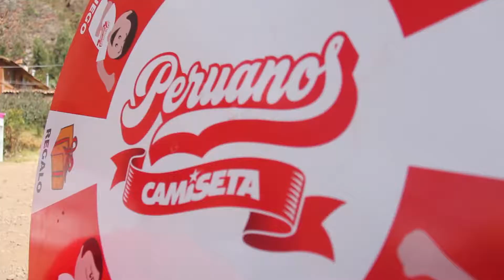Activación "Peruanos de Camiseta" MINCETUR - Activa Btl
Estuvimos acompañando a los chicos que participaron en el MOOT Scout Interamericano 2018, aportando información y diversión al evento. Esta actividad se desarrolló en el marco del Programa Líderes y Promotores de MINCETUR.

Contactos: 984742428